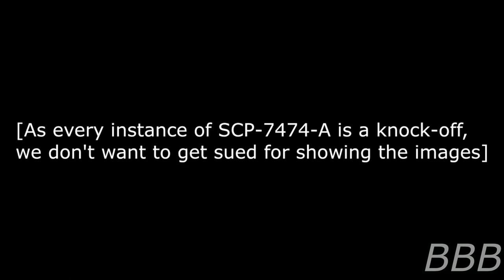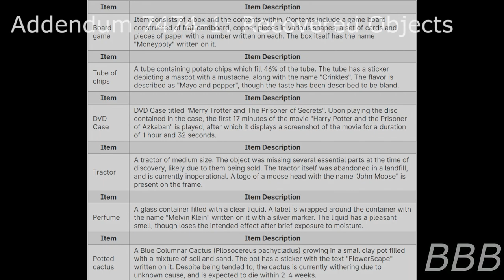SCP 7474 - A Blatant (?) Rip off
SCP-7474 is a phenomenon which rip-offs/knock-offs of well-known brands appear in various places, causing the Foundation to leave some of them alone until another anomaly was revealed.